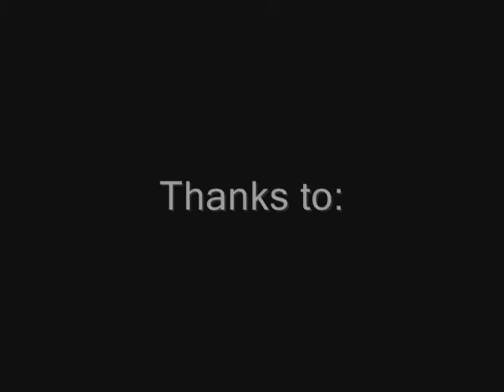Winter Play Auditions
New faces in Deerfield Academy Theatre share some insight on the Deerfield Theatre program.